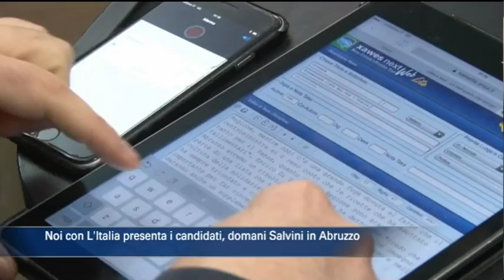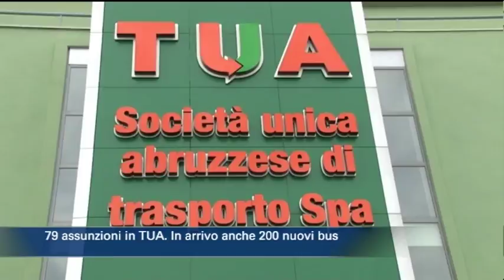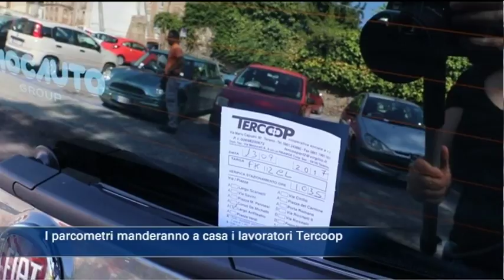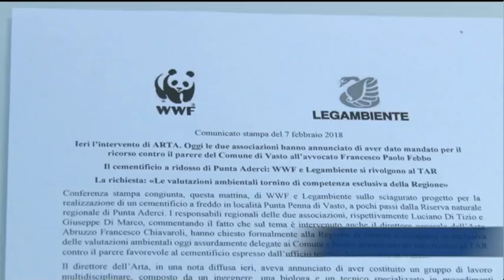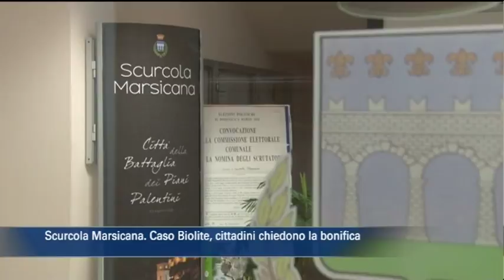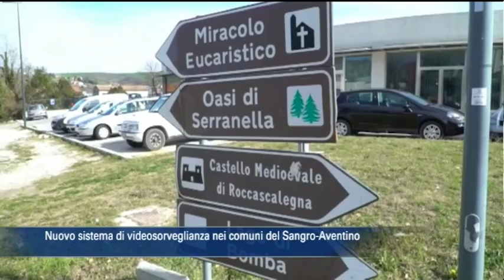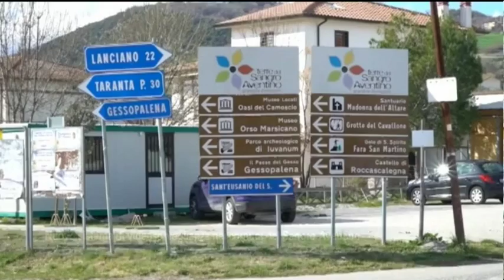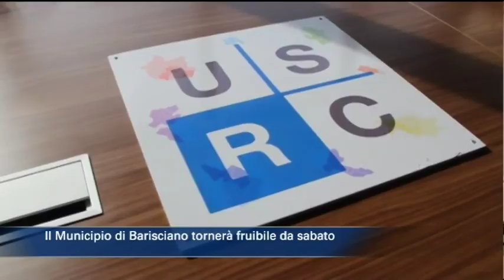TgSei Edizione delle 19 Mercoledì 7 febbraio 2018